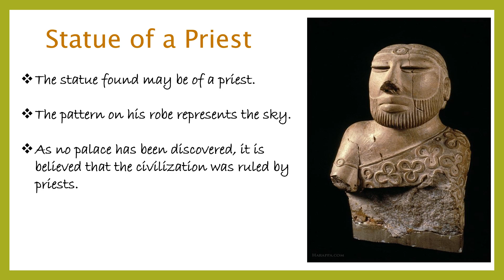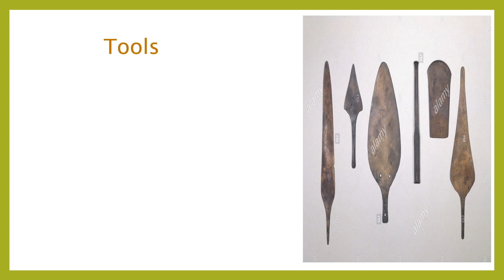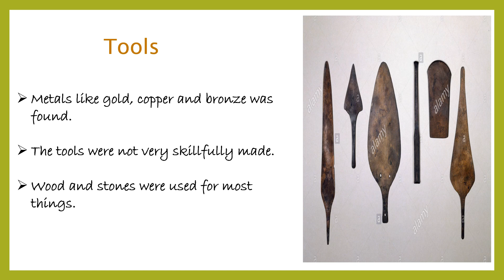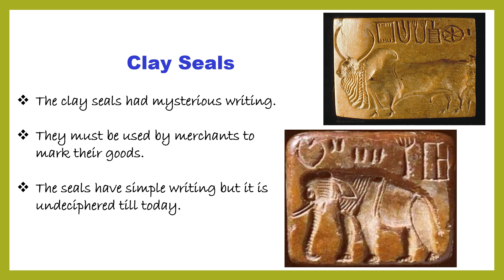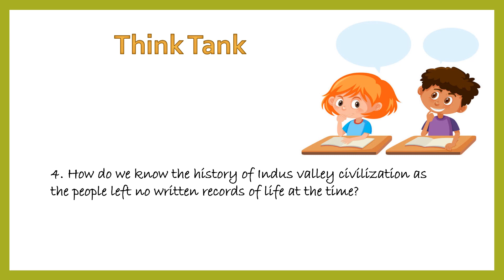class 6 Social Studies session 3, chapter 16, Early Pakistan,page no 77